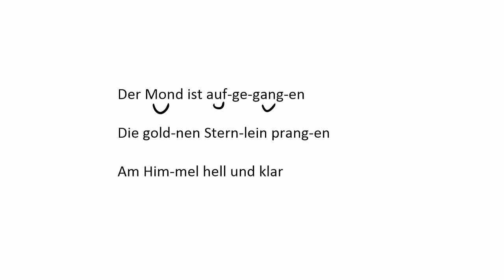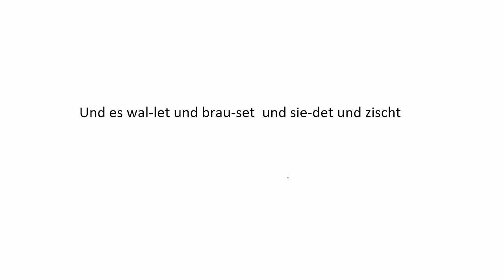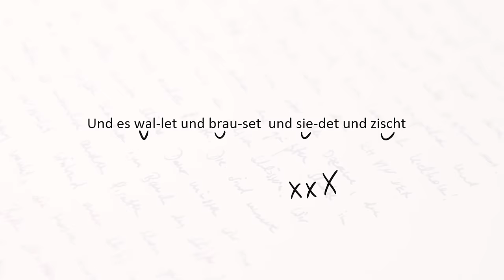Metrum einfach erklärt! | Jambus | Trochäus | Anapäst | Daktylus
Was sind Metren? Wie erkennt man Jambus, Trochäus, Anapäst oder Daktylus?
Das erkläre ich Euch in diesem Video!